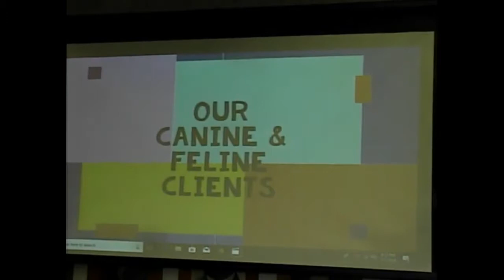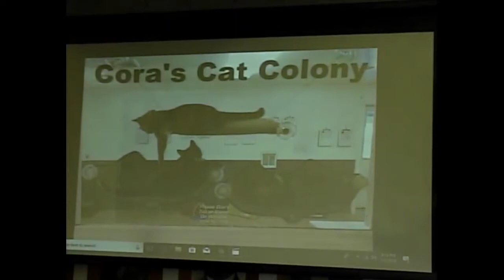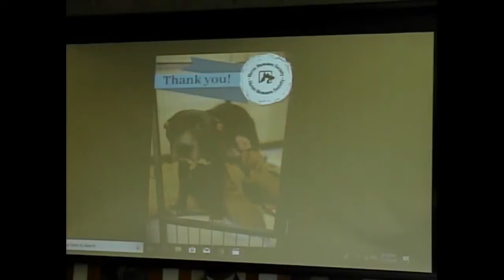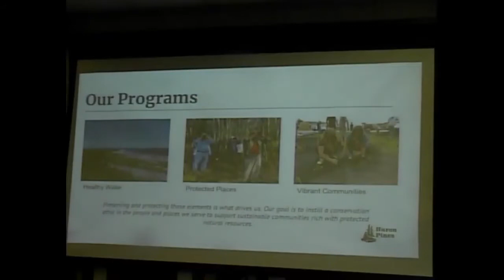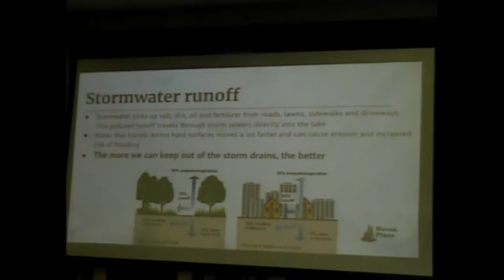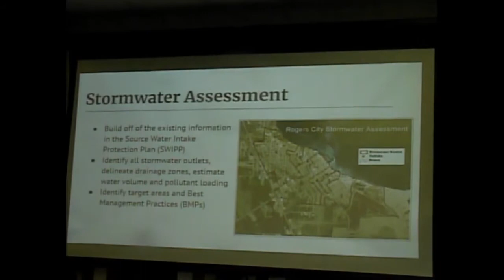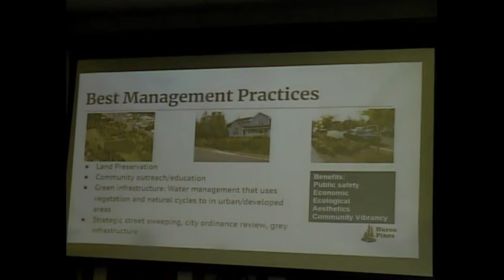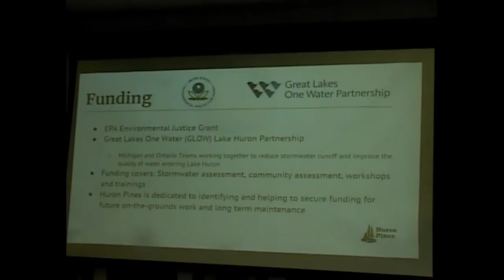Alpena, MI City Council Meeting, July 1, 2019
Agenda Highlights

Consent Agenda.

 A.  Bills to be Allowed, in the Amount of $580,451.12.

 B.  Noise Variance Until Midnight on August 17, 2019, for Chief’s Bar & Grill Located at 626 N. Second Avenue.

 C.  Noise Variance Until Midnight on July 13, 2019, for Joe’s Bar Located at 1300 Ford Avenue.

 D.  Rally to Save the Children in Detention Centers by the People for Social Justice on July 12, 2019.

Presentations.

 Presentation by Mary Eagan of the Huron Humane Society on City Agreement Compliance Issues.

 Service and Project Agreements and Budget Amendment.

Unfinished Business.

 A.  Rezone Property Located at 124 & 128 S. First Avenue from OS-1 Office Service District to R-2 One-Family Residence District, Second Reading of Ordinance 19-446.

 B.  Syringe Service Program.

New Business.

  A.  2019 Resurfacing Project Bid.

 B.  Huron Pines – Source Water Intake Protection Plan.